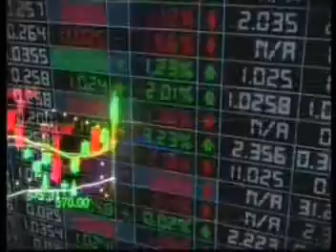NationTVเพาเวอร์บายตลาดเครื่องใช้ไฟฟ้า55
Nation TV สัมภาษณ์พิเศษ คุณสอางทิพย์ อมรฉัตร ผู้ช่วยกรรมการผู้จัดการใหญ่
ฝ่ายการตลาด บ.เพเวอร์บาย จก. เผยเทรนด์ตลาดเครื่องใช้ไฟฟ้าปี 2555